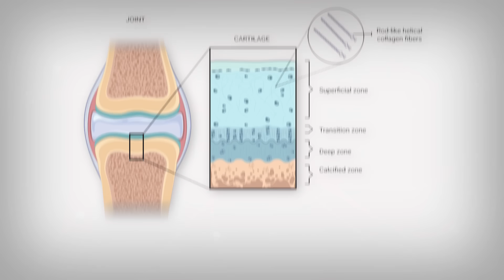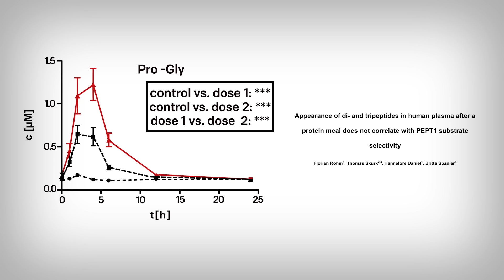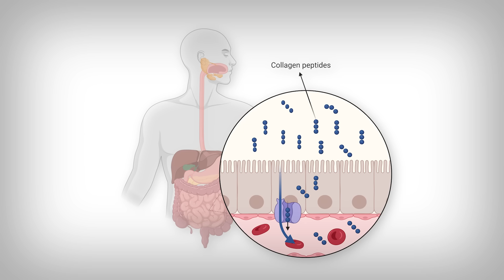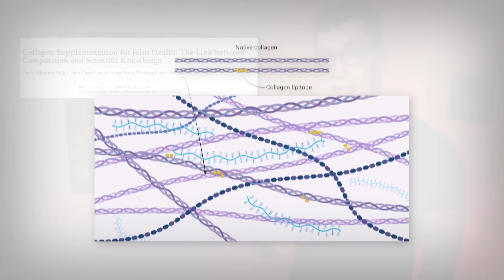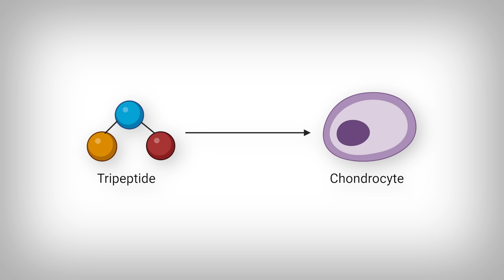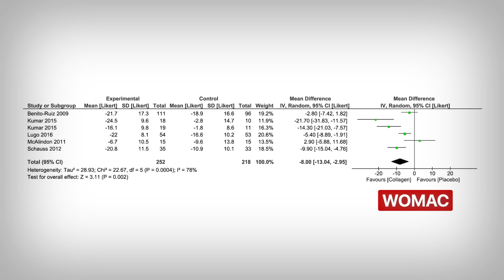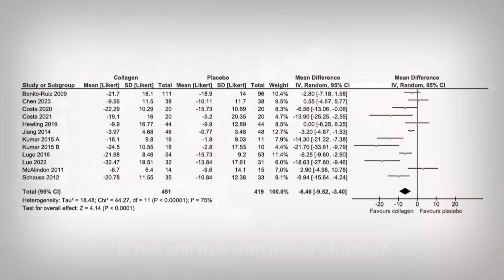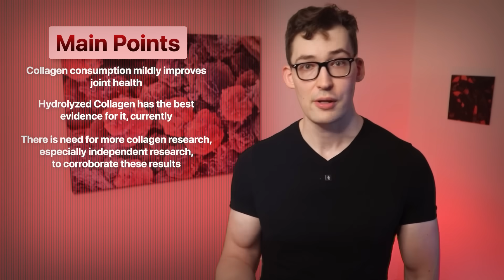Collagen: Joint Pain Relief or Pointless Supplement?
0:00 - Introduction
1:28 - Collagen Absorption
3:13 - The Effects of Collagen
8:03 - Several Important Considerations...
10:58 - Main Points

References
[Study 366] Martínez-Puig D, Costa-Larrión E, Rubio-Rodríguez N, Gálvez-Martín P. Collagen Supplementation for Joint Health: The Link between Composition and Scientific Knowledge. Nutrients. 2023;15(6):1332. Published 2023 Mar 8. doi:10.3390/nu15061332

Funding/Conflicts: None / Potential Conflicts of Interest [Researchers are employees of Industry, Bioiberica]

[Study 367] Khatri M, Naughton RJ, Clifford T, Harper LD, Corr L. The effects of collagen peptide supplementation on body composition, collagen synthesis, and recovery from joint injury and exercise: a systematic review. Amino Acids. 2021;53(10):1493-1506. doi:10.1007/s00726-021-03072-x

Funding/Conflicts: Industry [Rousselot BVBA] / No other Conflicts of Interest

[Study 368] García-Coronado JM, Martínez-Olvera L, Elizondo-Omaña RE, et al. Effect of collagen supplementation on osteoarthritis symptoms: a meta-analysis of randomized placebo-controlled trials. Int Orthop. 2019;43(3):531-538. doi:10.1007/s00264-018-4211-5

Funding/Conflicts: Unknown Funding / No Potential Conflicts of Interest

[Study 495] Simental-Mendía M, Ortega-Mata D, Acosta-Olivo CA, Simental-Mendía LE, Peña-Martínez VM, Vilchez-Cavazos F. Effect of collagen supplementation on knee osteoarthritis: an updated systematic review and meta-analysis of randomised controlled trials. Clin Exp Rheumatol. 2025;43(1):126-134. doi:10.55563/clinexprheumatol/kflfr5

Funding/Conflicts: No Funding / No direct Conflicts of Interest